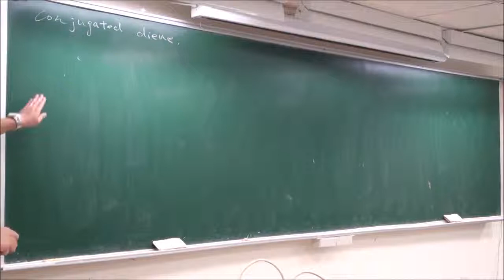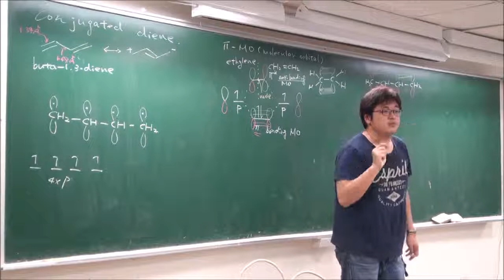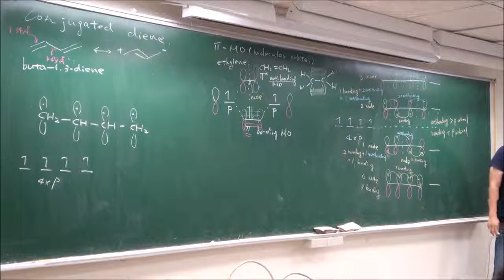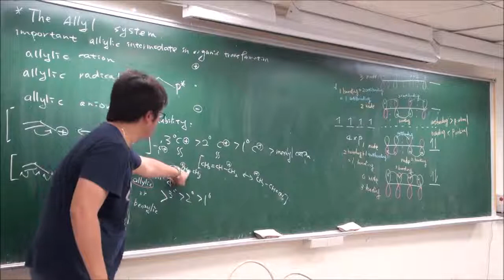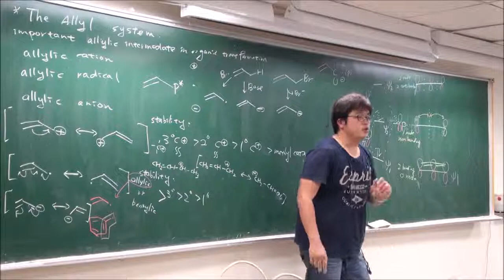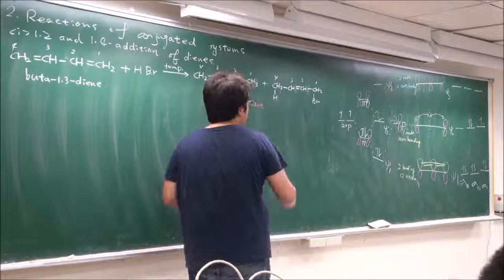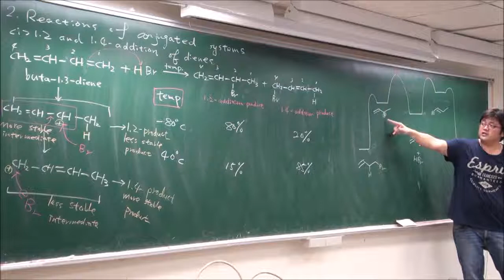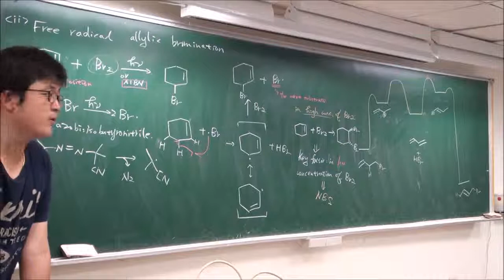有機化學II-08